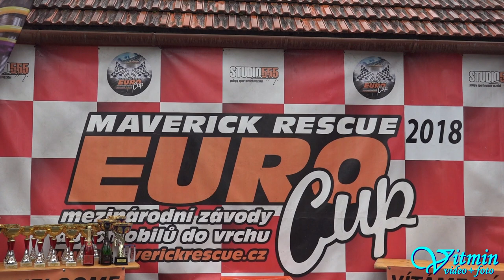Jiří Filipín - Suzuki Swift GTi - XIII. Divácká 13° - Česká trofej 2018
Jiří Filipín na voze Suzuki Swift GTi obsadil po oba dva víkendové závody 1.místo ve třídě E1H-1400 na XIII. Divácké 13° v seriálu Česká trofej 2018.